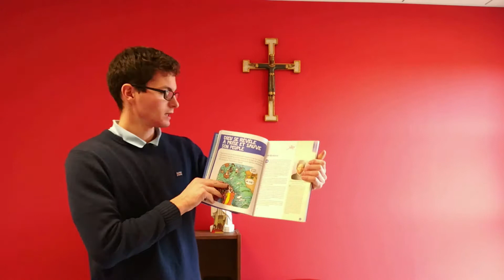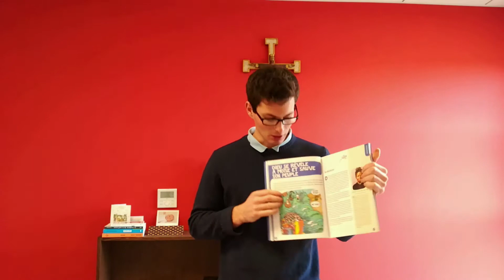catéchisme confiné du 22 28 novembre